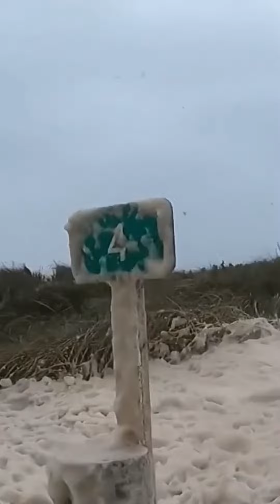দুনিয়ায় যত অবাক করা জিনিস । এদের সাথে আপনে পরিচিত না।The most surprising things in the world.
that might otherwise be infringin